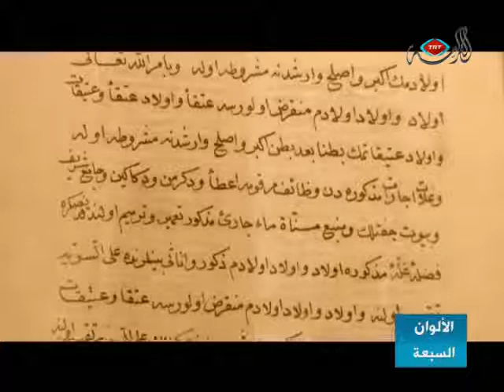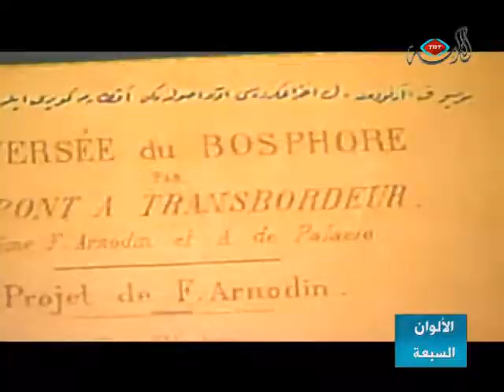برنامج الأللةان السبعة - الثقافة الوقفية.